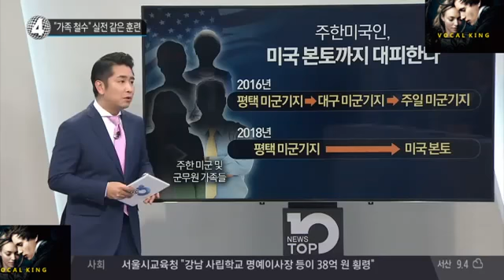(대박) 트럼프 북미회담 전 참모진 대거 교체! 대화파에서 모두 강경파로 바꾼 진짜이유? 무얼 준비하려나? 여기서 매우 놀라운 사실을 확인하라!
트럼프 북미회담 전 참모진 대거 교체!!!
대화파에서 모두 강경파로 바꾼 진짜이유???
트럼프 무얼 준비하려는 건가???
여기서 매우 놀라운 사실을 확인하라!!!